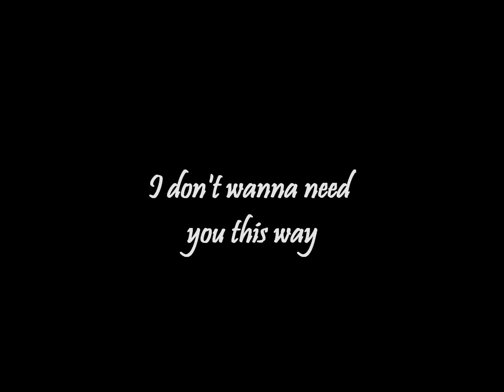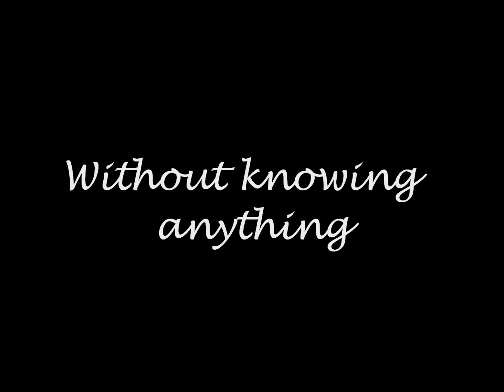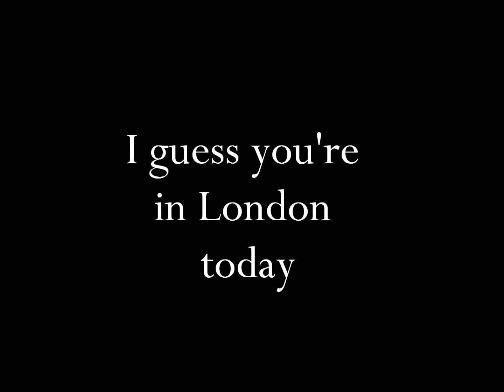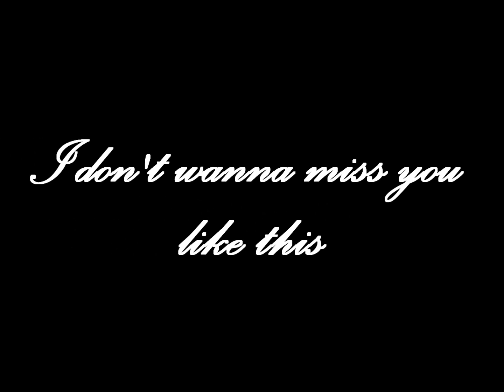Taylor Swift - Come Back... Be Here (lyrics on screen) (Red deluxe album)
~*~*~*HD Please!!~*~*~*~*~
Hey guys! This is Taylor's song "Come Back... Be Here" from the deluxe album! This isn't my best video, but I love this song! I have made a few other Taylor Swift music videos that I think any Swiftie will like! I have linked them in the credits at the end of the video. Thanks!!